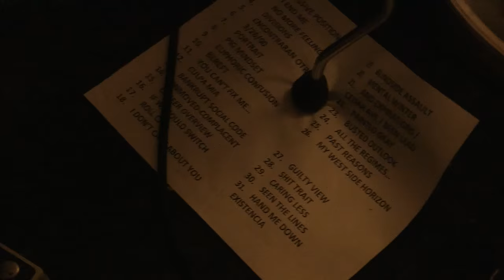[hate5six] Despise You - September 10, 2011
Despise You at The Democracy Center in Cambridge, MA on 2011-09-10